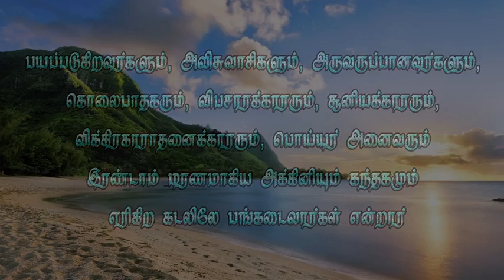Short message 346